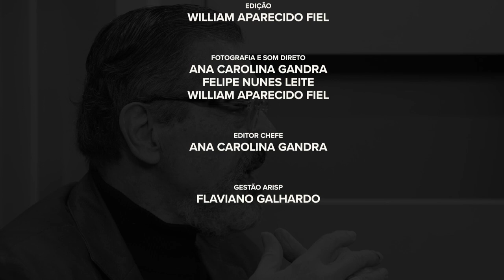Uniregistral Entrevista | Torquato Jardim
José Renato Nalini entrevista o ex-ministro da justiça do Brasil, Torquato Jardim.